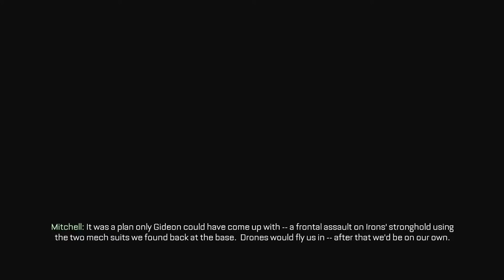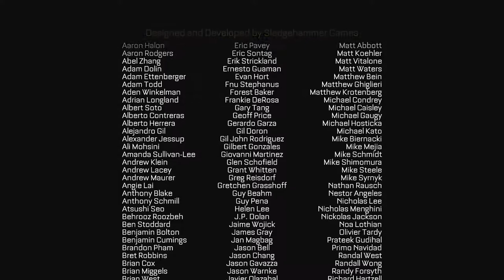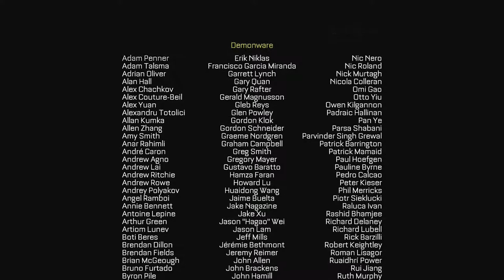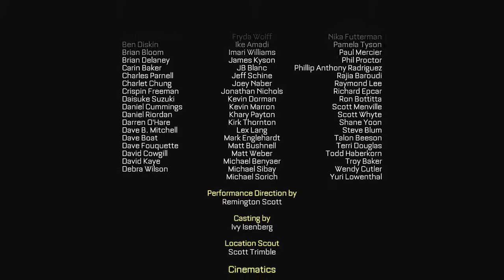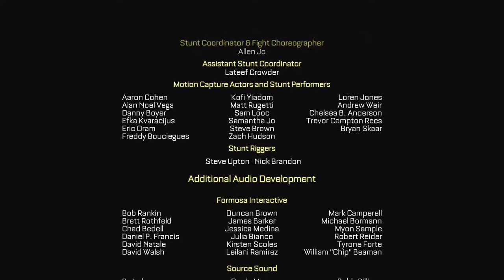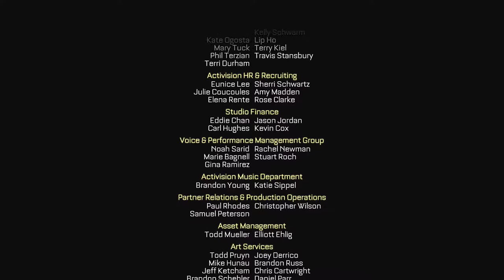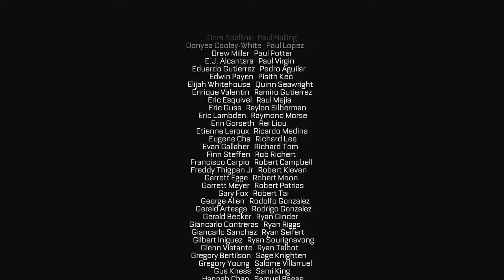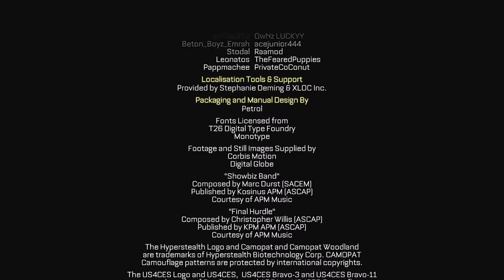Call of Duty: Advanced Warfare Campaign Gameplay Let's Play ENDING [CD AW] Part 15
Call of Duty: Advanced Warfare is a first-person shooter video game developed by Sledgehammer Games and published by Activision. It is the eleventh primary installment in the Call of Duty series and the first developed primarily by Sledgehammer Games. Advanced Warfare is the first game in the series to be created in a three-year development cycle, rather than two years as in previous Call of Duty games.

Call of Duty Advanced Warfare gameplay part 1 2 3
Call of Duty Advanced Warfare let's play part 1 2 3
Call of Duty Advanced Warfare Campaign Playthrough
Call of Duty Advanced Warfare Single Player Campaign
Call of Duty Advanced Warfare SinglePlayer Campaign

COD Advanced Warfare let's play part 1 2 3
COD Advanced Warfare Campaign Playthrough
COD Advanced Warfare Single Player Campaign
COD Advanced Warfare SinglePlayer Campaign

COD AW Walkthrough Let's Play
COD AW Walkthrough
COD AW Let's Play
COD AW Walkthrough Part 1
COD AW Walkthrough Ending
COD AW Walkthrough Series
COD AW Gameplay
COD AW Gameplay Series
COD AW gameplay part 1 2 3
COD AW let's play part 1 2 3
COD AW Campaign Playthrough
COD AW Single Player Campaign
COD AW SinglePlayer Campaign